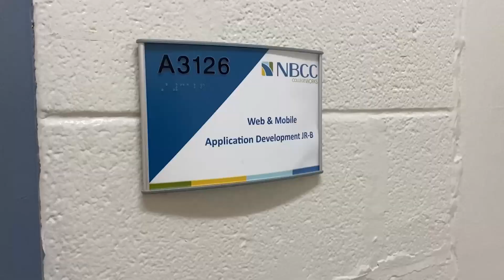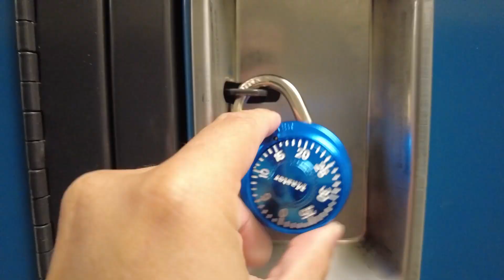PRIMEIRO DIA DE FACULDADE NO CANADA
Me perdoem pois gravei com as config tudo errado da camera e a qualidade ficou cagada :(

Me singa no insta: @jggarcon